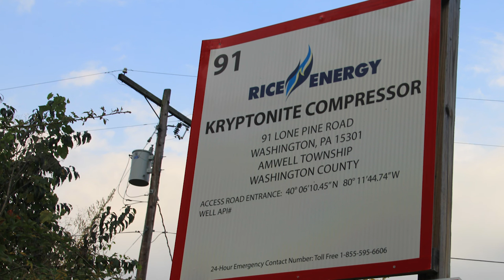Rice Energy Kryptonite Compressor Station, Washington County, PA (Sept 2017)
Rice Energy
Kryptonite Compressor Station
Amwell Township, Washington County, PA
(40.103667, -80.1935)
Filmed 9/27/17